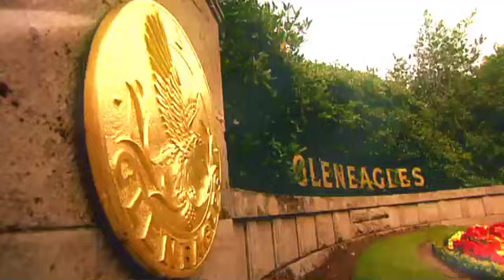The 2013 Scottish Hydro Challenge Promotional Film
Get ready for The Scottish Hydro Challenge on 20 - 23 June!